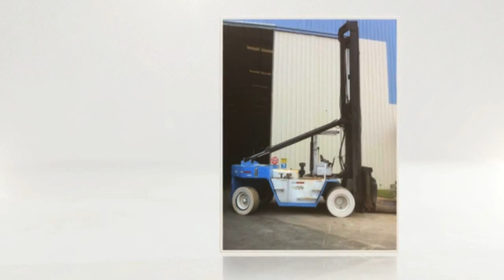Kalmar AC Forklift Milwaukee WI | 1(888) 508-7278 | Forklift Part Sales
Kalmar AC Forklift Milwaukee WI, Low Prices Kalmar AC Forklift Milwaukee WI Find your best Kalmar AC Forklift Milwaukee WI 100% Call us at 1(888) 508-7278 for the best Kalmar AC Forklift Milwaukee WI. Most Kalmar AC Forklift Milwaukee WI can be completed in one day. Best Kalmar AC Forklift Milwaukee WI prices in your local area. Kalmar AC Forklift Milwaukee WI costs less than the competition and Kalmar AC Forklift Milwaukee WI work comes with a manufacturer warranty. Looking for Kalmar AC Forklift Milwaukee WI? Find a Kalmar AC Forklift Milwaukee WI online store in seconds or call us 24 hours for Kalmar AC Forklift Milwaukee WI at 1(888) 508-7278 for the Low Cost Kalmar AC Forklift Milwaukee WI Prices. When you are looking to find certified Kalmar AC Forklift Milwaukee WI, count on the local Kalmar AC Forklift Milwaukee WI experts at Forklift parts for the state of the art Kalmar AC Forklift Milwaukee WI systems. All Kalmar AC Forklift Milwaukee WI experts are certified to provide the best Kalmar AC Forklift Milwaukee WI services. We also offer forklift tires, daewoo forklift parts, mitsubishi forklift parts etc.

Forklift Parts have the experts in Kalmar AC Forklift Milwaukee WI services. Contact Forklift Parts today for a 100% Best estimate for Kalmar AC Forklift Milwaukee WI parts, tires and other services.